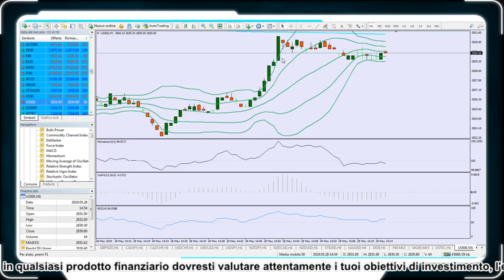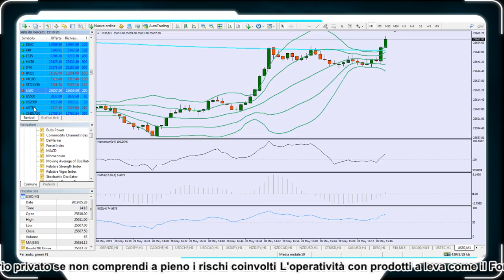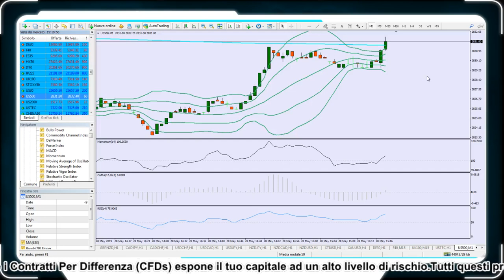Analisi indici in real time